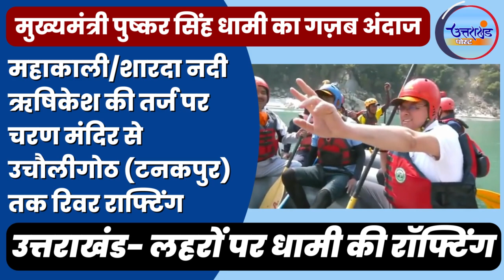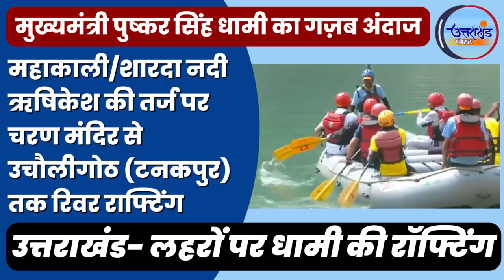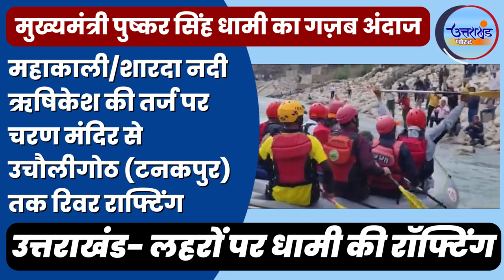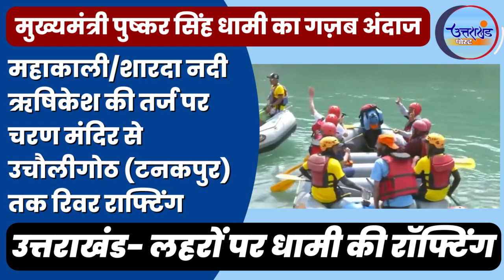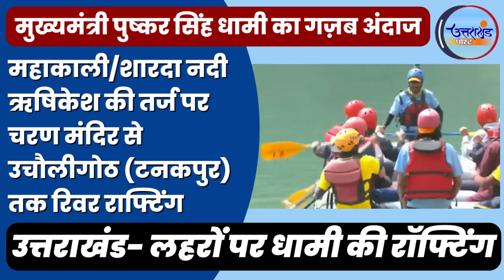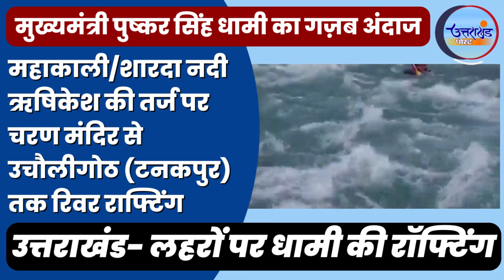उत्तराखंड- लहरों पर CM धामी की रॉफ्ट, जबरदस्त वीडियो | Uttarakhand Rafting | Rishikesh Rafting